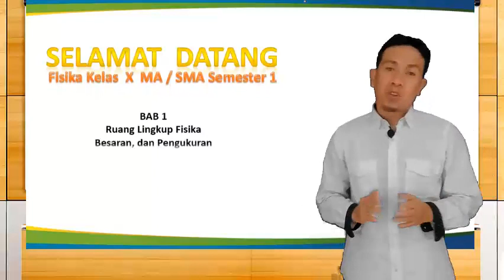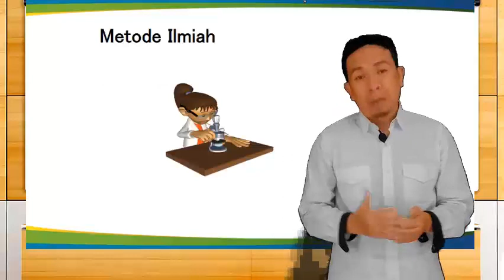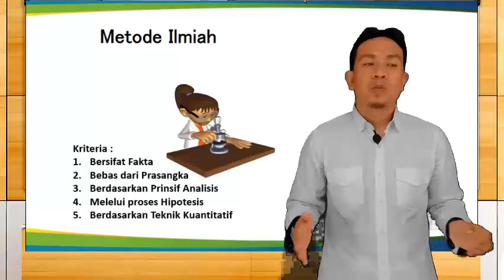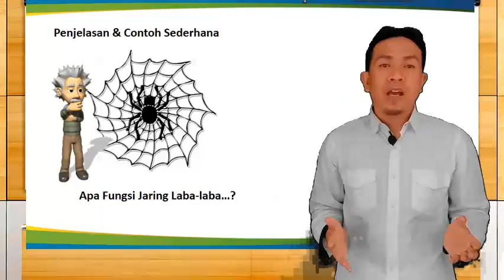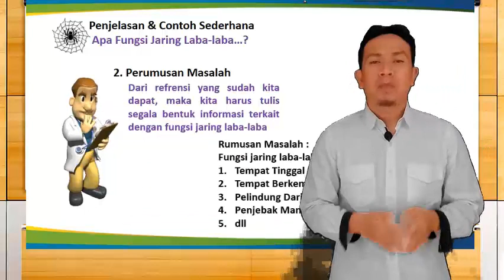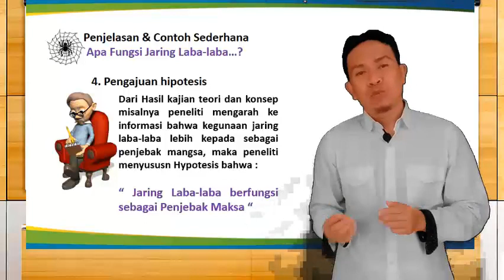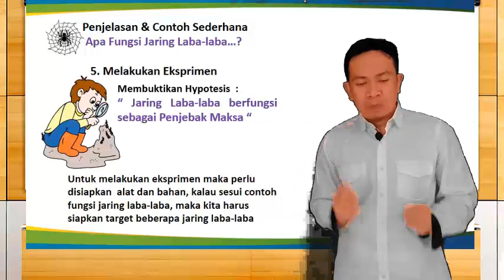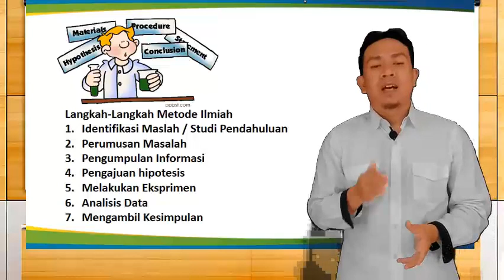Video Pembelajaran Metode Ilmiah kelas X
Tugas PJJ Video Pembelajaran Metode Ilmiah kelas X